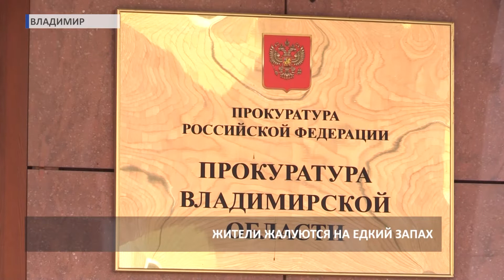Вредный завод в 8 ЮЗ (2019 09 13)